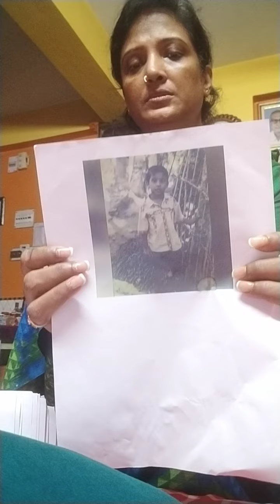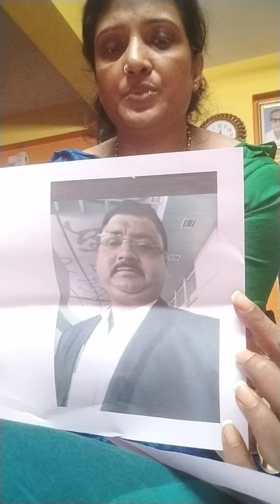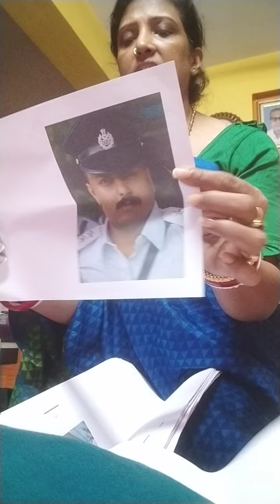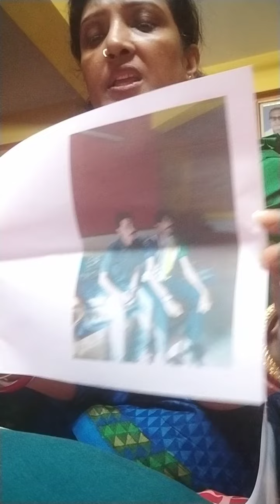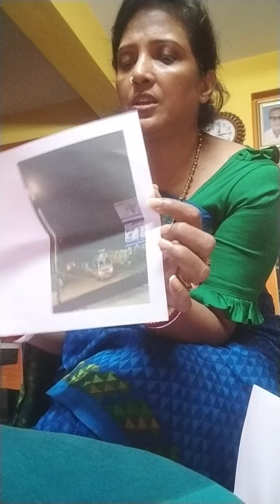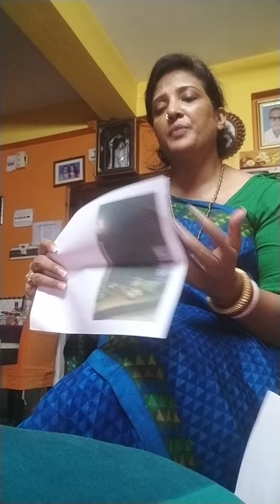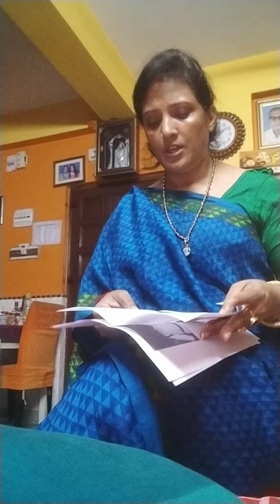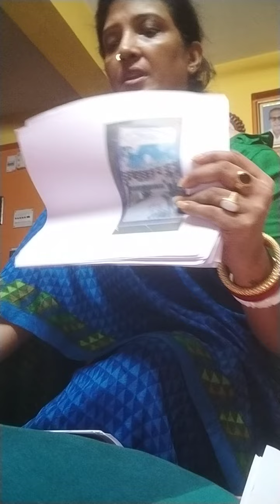Against Police Mantri..